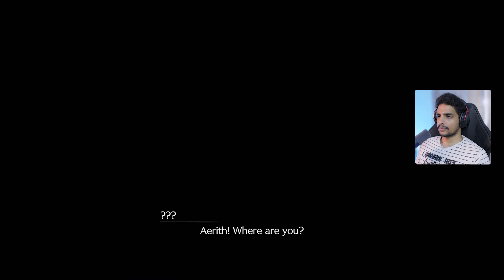Final Fantasy VII Rebirth - REUNION [Part 14] | ENDING | Malayalam Gameplay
Final Fantasy VII Rebirth[a] is a 2024 action role-playing game developed and published by Square Enix. The game is a sequel to Final Fantasy VII Remake (2020) and the second in a planned trilogy of games remaking the 1997 PlayStation game Final Fantasy VII.

Final Fantasy VII Rebirth is the second in a planned trilogy of games remaking the 1997 PlayStation game Final Fantasy VII. It begins after the events of Final Fantasy VII Remake (2020), following the party's escape from the metropolis of Midgar.

Players primarily control Cloud Strife, a former Shinra soldier who joins the eco-terrorist group AVALANCHE to fight Shinra, who has been draining the Planet's life energy, and is drawn into a conflict with the legendary SOLDIER Sephiroth, who has returned after being presumed dead. Like Remake, Rebirth reimagines elements of the original game while expanding upon character development and the overall narrative structure.

The game features real-time exploration and combat, with a more open-ended overworld compared to the linear progression of Remake's Midgar. Objective markers appear in the heads-up display, highlighting main story quests and sidequests to complete along with their respective distances from the party in the overworld. In addition to walking on foot, the party can ride on Chocobos as a faster means of traversal by equipping the specialized Chocobo Lure Materia. Rebirth expands on the hybrid of action-focused melee combat and the Active-Time Battle (ATB) system introduced in Remake, in which the player takes control of a party of characters that can be freely switched between during gameplay.

PC Specs:

Monitor - LG Ultragear 27gp850
Mouse - Razer Viper Ultimate Wireless
Keyboard - Aorus K9
Headphone - HyperX Cloud Alpha Wireless
Microphone - Fifine K688

final fantasy 7 wall art,
final fantasy 7 rebirth pre order,
fantasy vii remake,
crisis core ps5,
ffvii nintendo switch,
ff7 remake ps5,
game final fantasy 7 remake,
final 7 remake,
final fantasy vii rebirth,
crisis core final fantasy vii ps4,
crisis core ps4,
crisis core on ps4,
final fantasy 7 remake game,
final fantasy crisis core,
final fantasy 7,
final fantasy crisis core malayalam,
crisis core final fantasy 7 reunion,
crisis core final fantasy 7 reunion malayalam,
final fantasy 7 rebirth malayalam